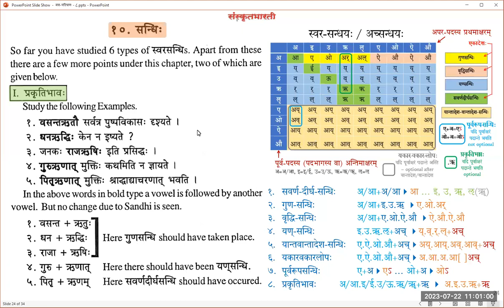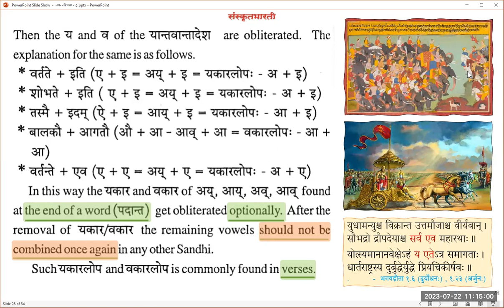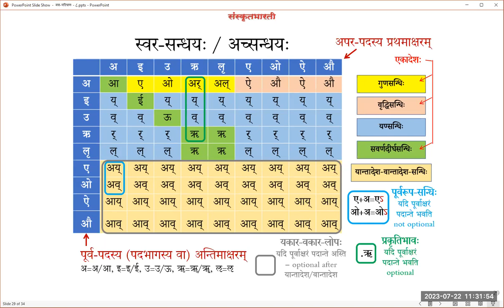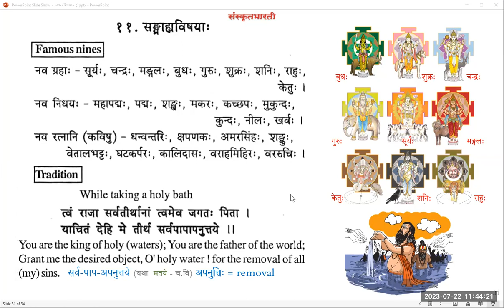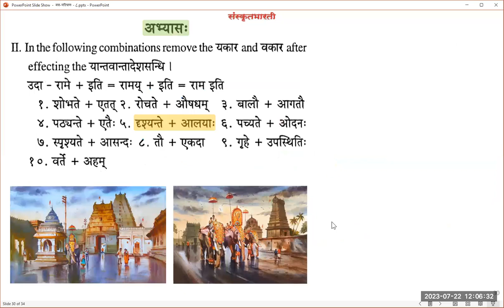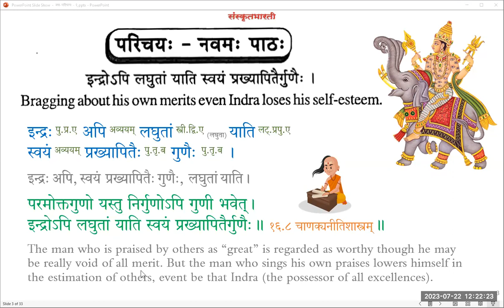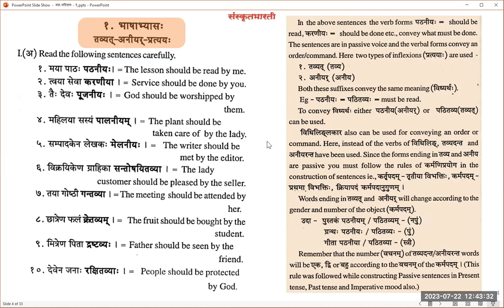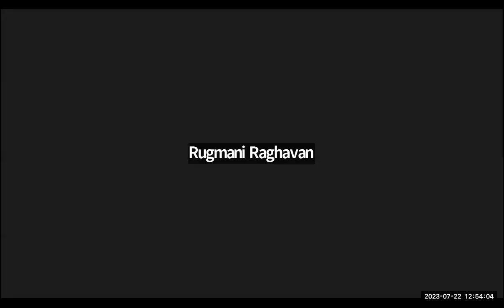S33-L08D+L09A - Parichaya Eng G2 May 2023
Samskrita Bharati's Parichaya Postal Course - Session 33 - Lessons 08D+09A